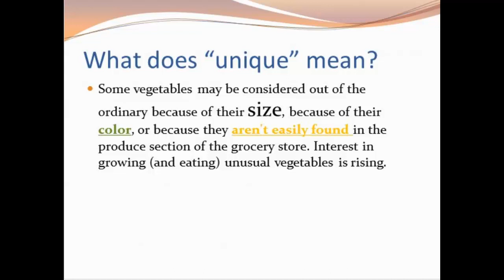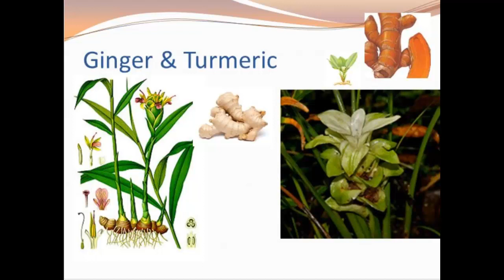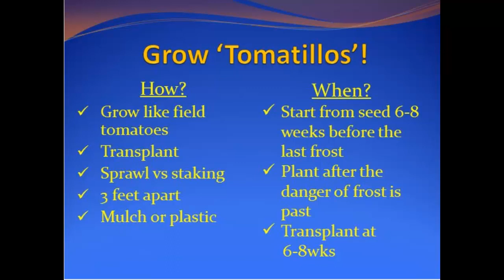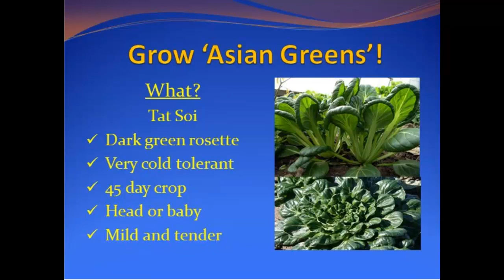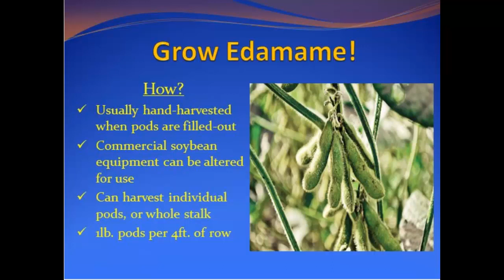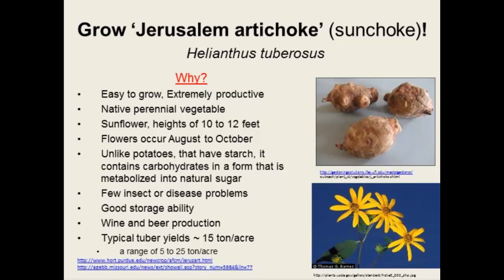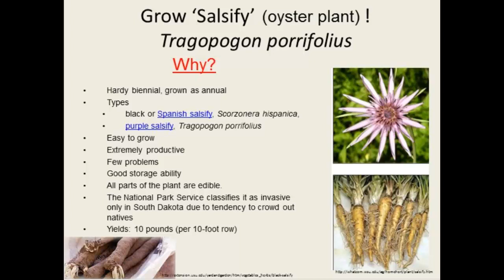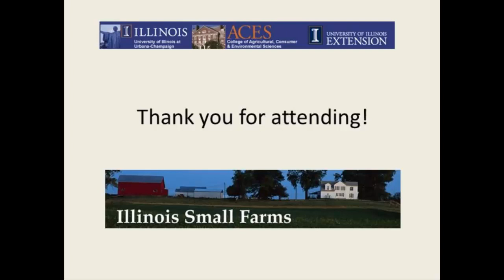Growing Unique Vegetables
Introduction to growing and marketing new types of vegetables.